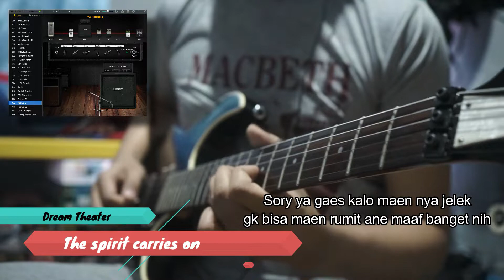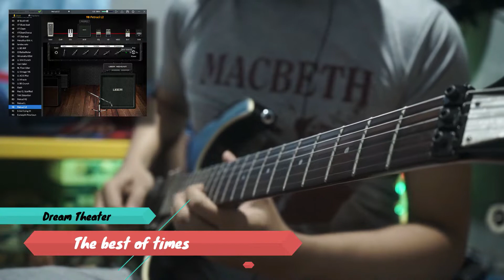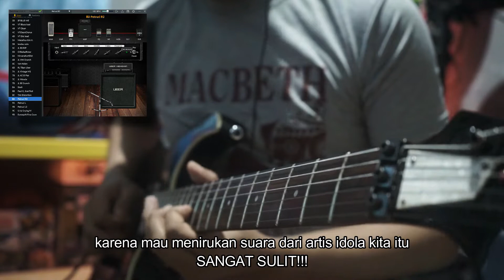PRESET NUX MG-300 JOHN PETRUCCI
Bagi-bagi preset nih gaes dari john petrucci

semua preset jadi nya ada 6 gaes ane bonusin jaws of  life
semoga bermanfaat gaes